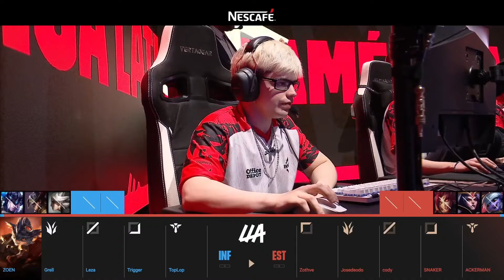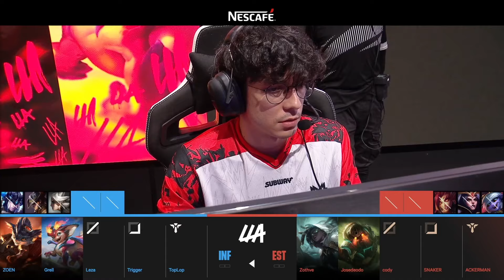SERIE CRUCIAL PARA LOS PLAYOFFS DE ESTRAL! | INF vs EST Partida 1 RESUMEN LLA CLAUSURA 2024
INFINITY vs ESTRAL ESPORTS Partida 1 RESUMEN LLA CLAUSURA 2024

Buenas a todos soy GEN y os doy la bienvenida a mi canal de LEAGUE OF LEGENDS, aquí encontrarás contenido relacionado con el LOL y su competitivo, me encanta la LCK, especialmente T1 y FAKER, subiré partidazos de la LPL, partidas de SoloQ de los MEJORES JUGADORES del MUNDO, partidas de JOSEDEODO en la LLA y puede que alguna gran partida de la LEC, SUPERLIGA o cosas de LOL relacionadas con IBAI o LVP, espero que disfrutes mucho con mi contenido y crezcamos juntos en esta gran comunidad de LOL, un abrazo y gracias!

Sigue a Ibai en sus canales oficiales!